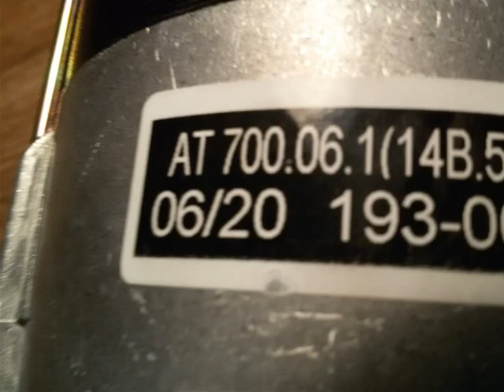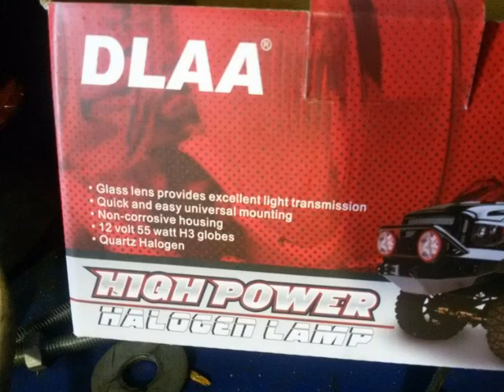тракторный генератор на мотоблок (6Ч)- устанавливаем и подключаем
способ установки и подключения на мотоблок-- генератора от ВЛАДИМИРЦА